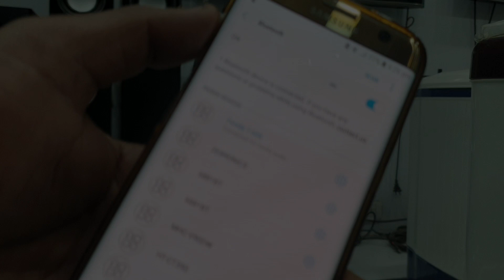Cemex DT-580 VS F&D T60X BATTLEGROUND (SOUND COMPARISON) | LET'S SEE WHO IS THE BEAST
Address- Gupta Radios, WHOLESALE,RETAIL,REPAIR,
Near Ambika Hotel,Railway Bazar,Haldwani
(Nainital)

MI Soundbar